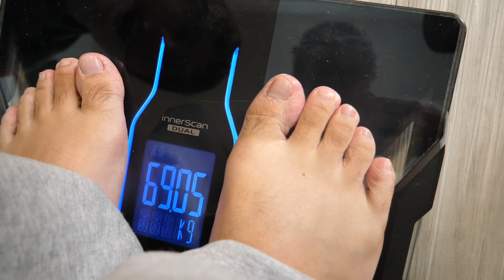1週間で5kg痩せる食事って本当に痩せるの？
みんなはもっと健康的で長期的なダイエットで痩せようね！